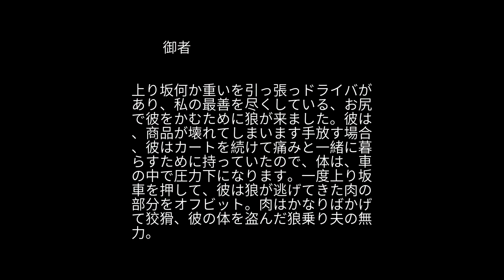怪談の 御者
上り坂何か重いを引っ張っドライバがあり、私の最善を尽くしている、お尻で彼をかむために狼が来ました。彼は、商品が壊れてしまいます手放す場合、彼はカートを続けて痛みと一緒に暮らすために持っていたので、体は、車の中で圧力下になります。一度上り坂車を押して、彼は狼が逃げてきた肉の部分をオフビット。肉はかなりばかげて狡猾、彼の体を盗んだ狼乗り夫の無力。